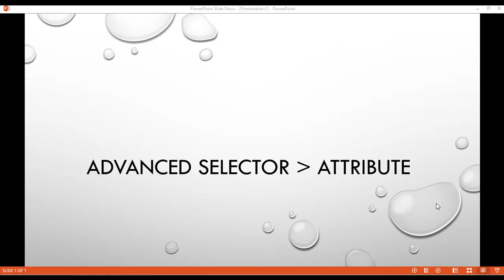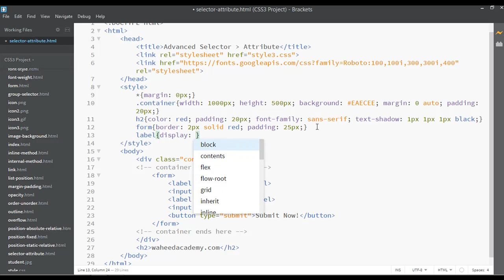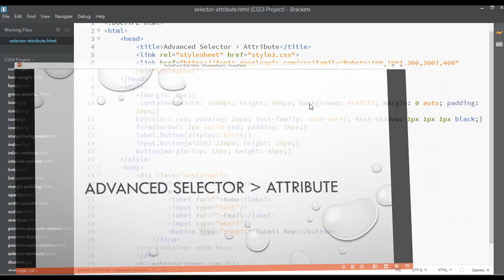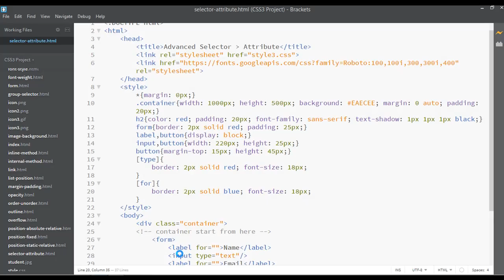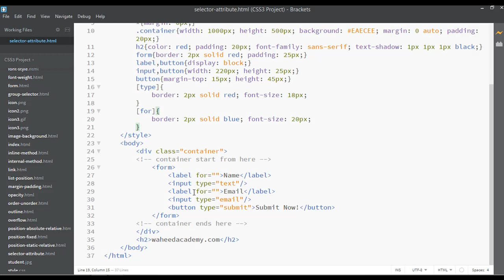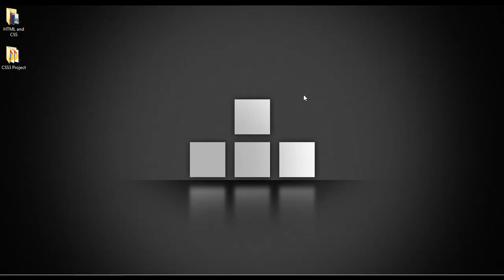CSS3 tutorial for beginners - css advanced selector (tutorial - 41)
Css3 tutorial for beginners is a complete course from scratch
In this video you will learn about advanced selector and if you have not watched the previous videos inside this CSS3 course please go and watch all the previous video for better learning.

Please do share this courses with your friends, mates and peoples who are interested in learning CSS3 from basic to advance.

CSS3 tutorial for beginner is a complete course which is designed for the students who really want to learn CSS3 from scratch and want to build some real world responsive web projects using CSS3 just watch all the videos of this course for better learning after watching each video please follow the steps to code by yourself that will allow you to be expert in CSS.